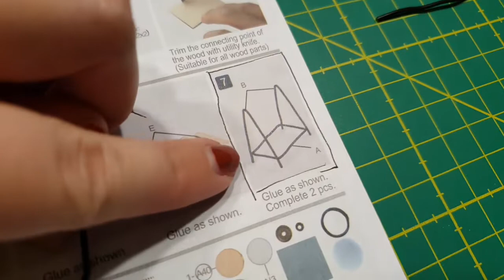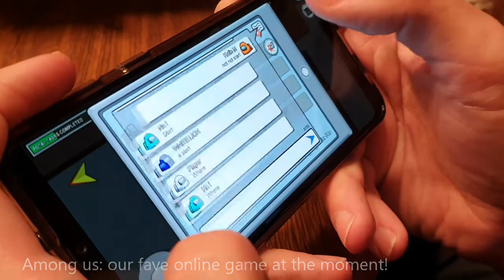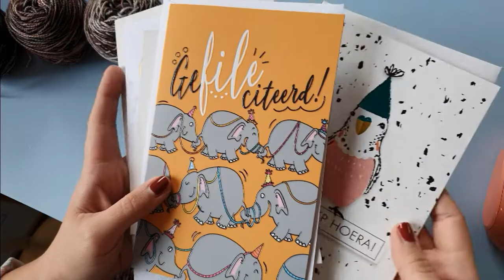New Leaf Vlogmas 2020 - Day Four